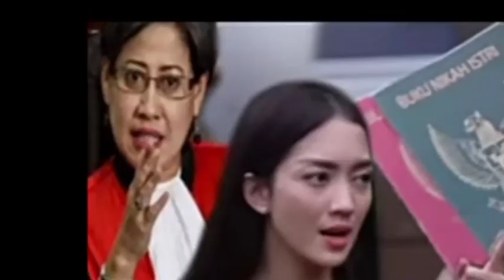CINTA SETELAH CINTA HARI INI SENIN 26 SEPTEMBER 2022-DENA-BUANA-TV-NIKO DAN STARLA KARNA ULAH NYA !!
cinta setelah cinta dari jam berapa sampai jam berapa